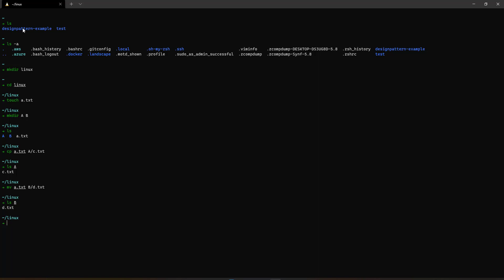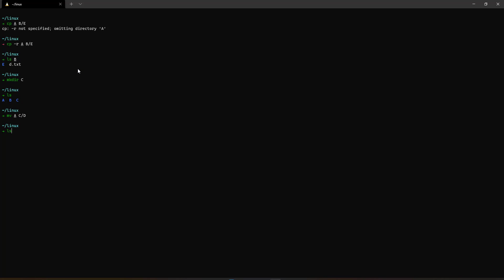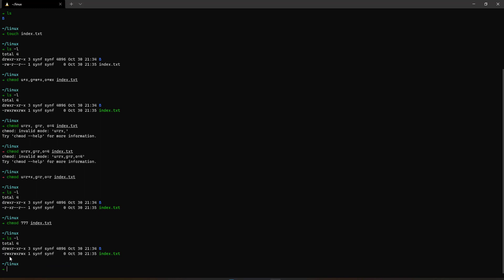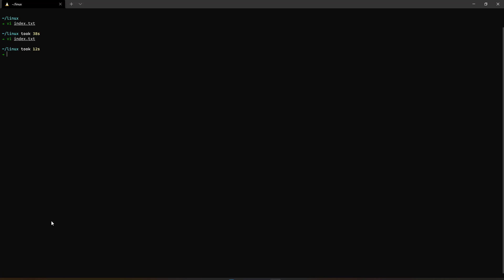Linux | Các câu lệnh cơ bản trong linux | Basic commands with linux operating system (Ubuntu)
Laravel | Tạo API  sử dụng laravel | Create Rest API laravel